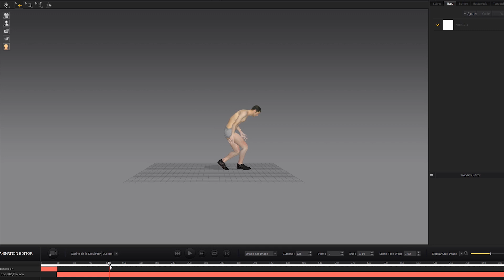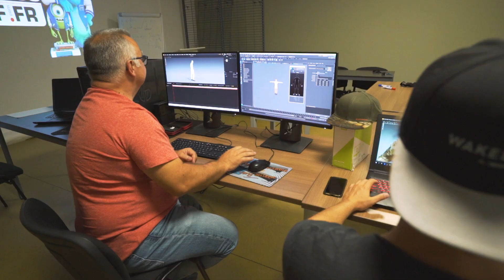SOLOGNAC REVELE LES SECRETS DE LA CAPTURE DE MOUVEMENTS.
Dans cette vidéo nous vous expliquons comment nous développons nos vêtements de chasse avec les nouvelles technologies 3D. Nous concevons nos équipements dans notre centre de recherche mondial basé à Cestas à proximité de Bordeaux.

Nos ingénieurs, designers, maquettistes, stylistes et chef de produit travaillent ensemble pour concevoir vos nouveaux équipements de chasse.